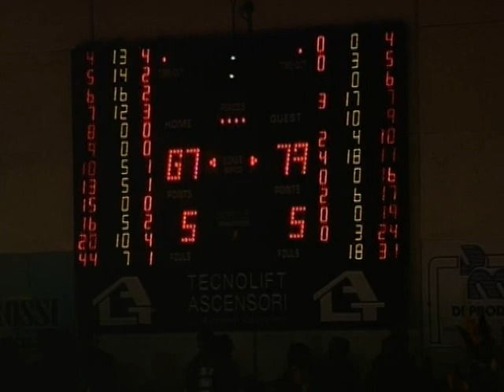Premiata vs ScavoSpar DERBY 05/04/2009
derby delle Marche
Premiata basket Montegranaro vs Scavolini Spar Pesaro
Porto San Giorgio 5 aprile 2009